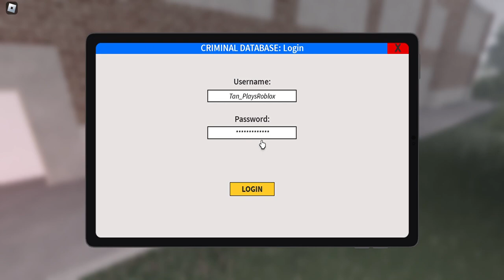Exploiter Caught On Camera at Roblox ERLC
ImSincz is the Roblox username of the exploiter.